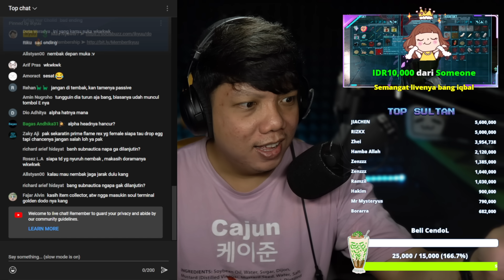AFA iYAH Si MADAM KENA KUTUKAN? | ARK Annunaki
Hari ke 10 ARK Annunaki. Haeduh si alpha ...

🎮 Game:
Ark Survival